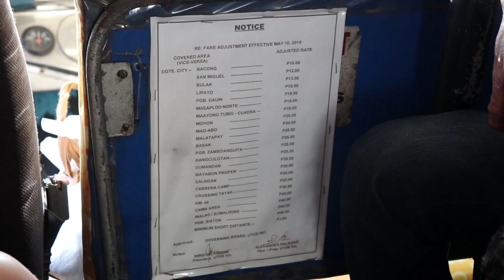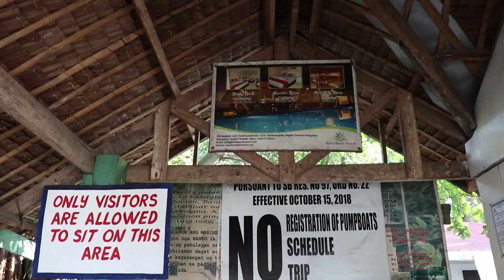Apo island Filipiny - Raj na ziemi ...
Zapraszam was na wycieczkę na Apo Island na Filipiny. to wyjątkowo mała wyspa która słynie z nurkowania oraz pływania z żółwiami. Jest to istny raj na ziemi i niesamowite miejsce które jest położone 7 km od wyspy Negros. Jeżeli odwiedzacie Filipiny zdecydowanie polecam skoczyć na Apo Island.

Hej
Jeżeli interesuje ciebie życie na Filipinach z punktu widzenia mieszkańca a nie turysty to zapraszam do subskrypcji mojego kanału. Jeżeli jesteś głodny informacji zobacz też inne moje kanały gdzie publikuję zdjęcia oraz relacje z Filipin.